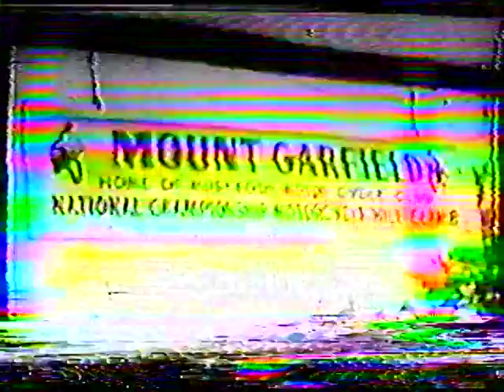Ken Hatton Sr.-Hill Climbing Part. 1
Early Footage of Ken Hatton Sr. Hill Climbing